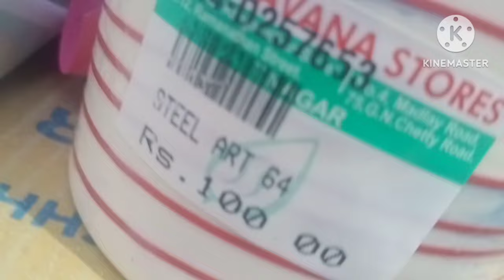Saravana Stores Rs.100/- items| shopping vlog| t.nagar| ranganathan Street